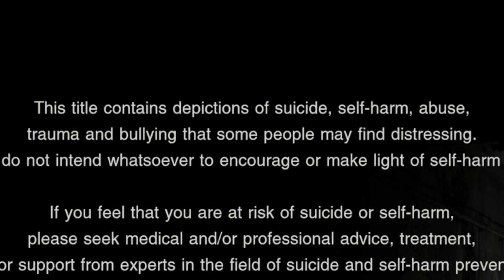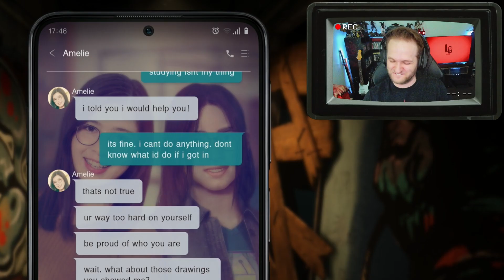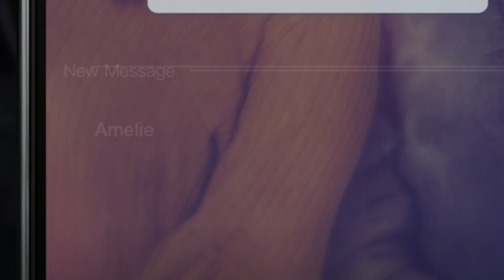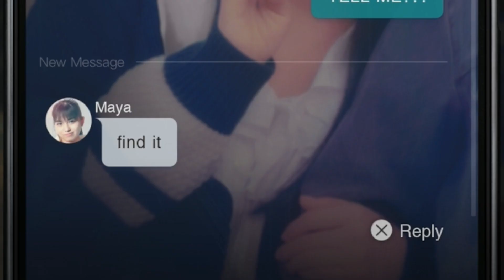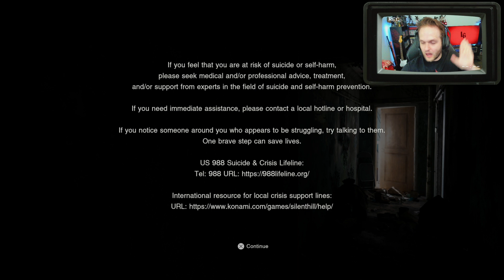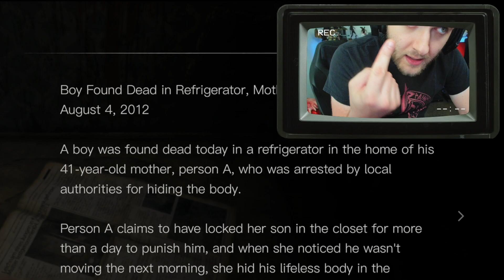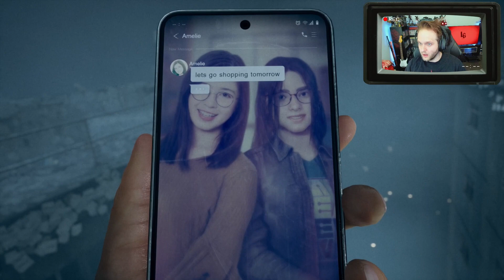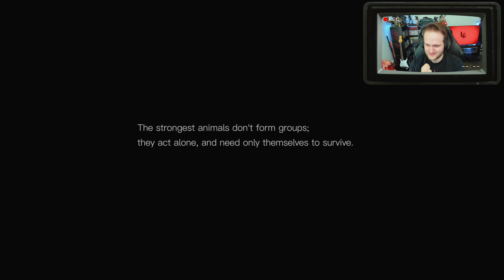Is THIS the DARKEST Silent Hill EVER?!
While the world waits for Konami's long anticipated Remake of 'possibly' the greatest Psychological Horror Game ever made...they dropped this FREE LITTLE SCARING NUMBER!
It is not for the faint of heart...but in some strange way, theirs beauty in that. It is is. simply breathtaking
Find the Horrors now